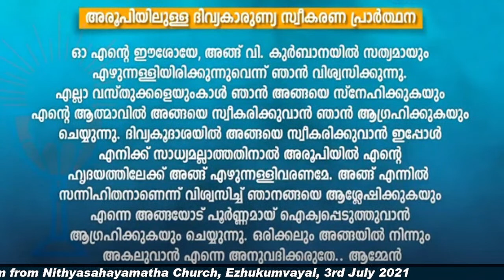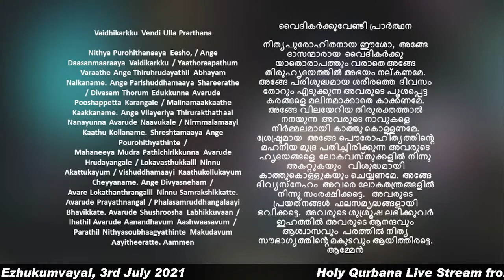Live Holy Qurbana @ Nithyasahaya Matha Church, Ezhukumvayal | Rev Fr George Pattathekkuzhy